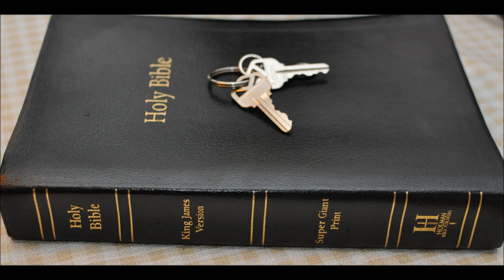The Bride of Christ Part 1 (The Church)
1 Listen, O isles, unto me; and hearken, ye people, from far; The LORD hath called me from the womb; from the bowels of my mother hath he made mention of my name.

2 And he hath made my mouth like a sharp sword; in the shadow of his hand hath he hid me, and made me a polished shaft; in his quiver hath he hid me;

3 And said unto me, Thou art my servant, O Israel, in whom I will be glorified.

4 Then I said, I have laboured in vain, I have spent my strength for nought, and in vain: yet surely my judgment is with the LORD, and my work with my God.

5 And now, saith the LORD that formed me from the womb to be his servant, to bring Jacob again to him, Though Israel be not gathered, yet shall I be glorious in the eyes of the LORD, and my God shall be my strength.

6 And he said, It is a light thing that thou shouldest be my servant to raise up the tribes of Jacob, and to restore the preserved of Israel: I will also give thee for a light to the Gentiles, that thou mayest be my salvation unto the end of the earth.

7 Thus saith the LORD, the Redeemer of Israel, and his Holy One, to him whom man despiseth, to him whom the nation abhorreth, to a servant of rulers, Kings shall see and arise, princes also shall worship, because of the LORD that is faithful, and the Holy One of Israel, and he shall choose thee.

8 Thus saith the LORD, In an acceptable time have I heard thee, and in a day of salvation have I helped thee: and I will preserve thee, and give thee for a covenant of the people, to establish the earth, to cause to inherit the desolate heritages;

9 That thou mayest say to the prisoners, Go forth; to them that are in darkness, Shew yourselves. They shall feed in the ways, and their pastures shall be in all high places.

10 They shall not hunger nor thirst; neither shall the heat nor sun smite them: for he that hath mercy on them shall lead them, even by the springs of water shall he guide them.

11 And I will make all my mountains a way, and my highways shall be exalted.

12 Behold, these shall come from far: and, lo, these from the north and from the west; and these from the land of Sinim.

13 Sing, O heavens; and be joyful, O earth; and break forth into singing, O mountains: for the LORD hath comforted his people, and will have mercy upon his afflicted.

14 But Zion said, The LORD hath forsaken me, and my Lord hath forgotten me.

15 Can a woman forget her sucking child, that she should not have compassion on the son of her womb? yea, they may forget, yet will I not forget thee.

16 Behold, I have graven thee upon the palms of my hands; thy walls are continually before me.

17 Thy children shall make haste; thy destroyers and they that made thee waste shall go forth of thee.

18 Lift up thine eyes round about, and behold: all these gather themselves together, and come to thee. As I live, saith the LORD, thou shalt surely clothe thee with them all, as with an ornament, and bind them on thee, as a bride doeth.

19 For thy waste and thy desolate places, and the land of thy destruction, shall even now be too narrow by reason of the inhabitants, and they that swallowed thee up shall be far away.

20 The children which thou shalt have, after thou hast lost the other, shall say again in thine ears, The place is too strait for me: give place to me that I may dwell.

21 Then shalt thou say in thine heart, Who hath begotten me these, seeing I have lost my children, and am desolate, a captive, and removing to and fro? and who hath brought up these? Behold, I was left alone; these, where had they been?

22 Thus saith the Lord GOD, Behold, I will lift up mine hand to the Gentiles, and set up my standard to the people: and they shall bring thy sons in their arms, and thy daughters shall be carried upon their shoulders.

23 And kings shall be thy nursing fathers, and their queens thy nursing mothers: they shall bow down to thee with their face toward the earth, and lick up the dust of thy feet; and thou shalt know that I am the LORD: for they shall not be ashamed that wait for me.

24 Shall the prey be taken from the mighty, or the lawful captive delivered?

25 But thus saith the LORD, Even the captives of the mighty shall be taken away, and the prey of the terrible shall be delivered: for I will contend with him that contendeth with thee, and I will save thy children.

26 And I will feed them that oppress thee with their own flesh; and they shall be drunken with their own blood, as with sweet wine: and all flesh shall know that I the LORD am thy Saviour and thy Redeemer, the mighty One of Jacob.